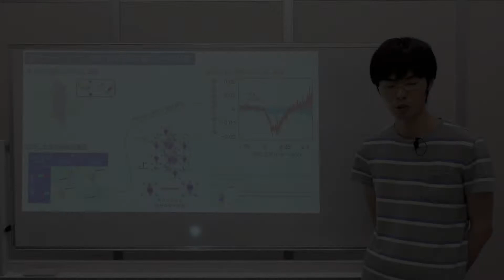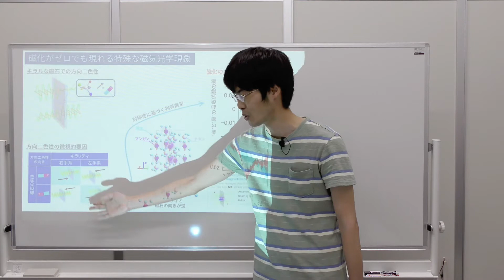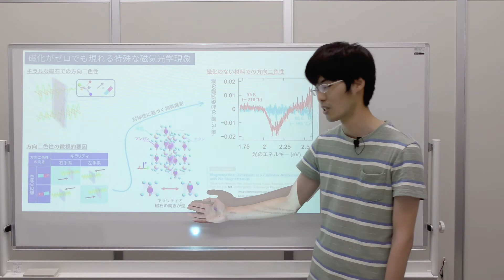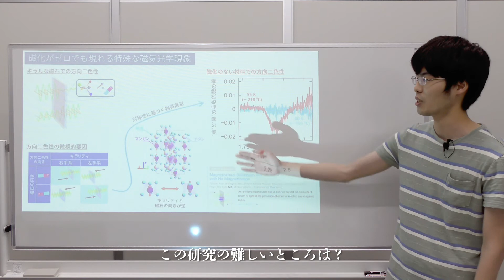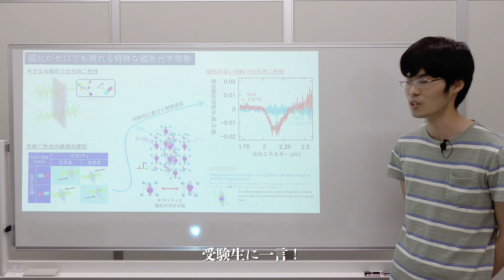第6回 若手研究者による「動くプレスリリース」 佐藤 樹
磁性がゼロでも現れる特殊な磁気光学現象